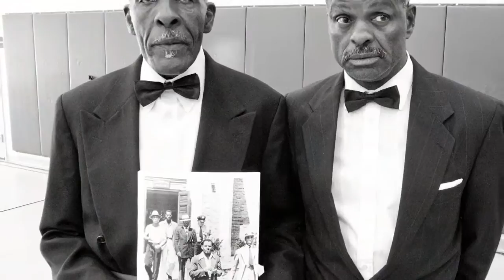MWPHGLVA F&AM 31st Masonic District Processional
Brothers from the 31st Masonic District of the Most Worshipful Prince Hall Grand Lodge of Virginia, F&AM participate in a processional in honor of the Charles Houston Mural and Hall of Fame in Alexandria, VA. Video courtesy of Brother Jaime "Shaggy" Flores for Universal Lodge #1